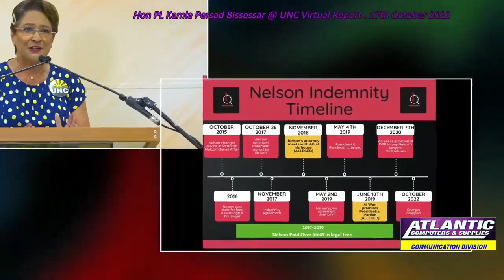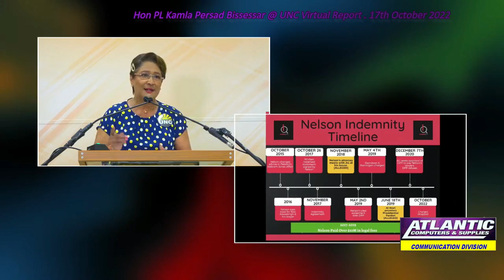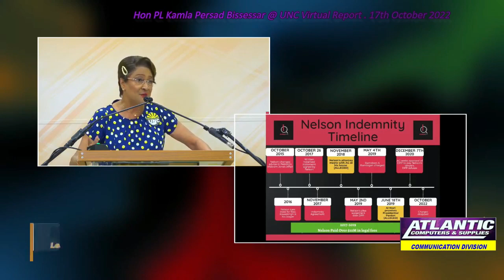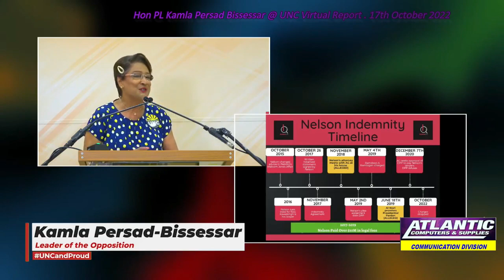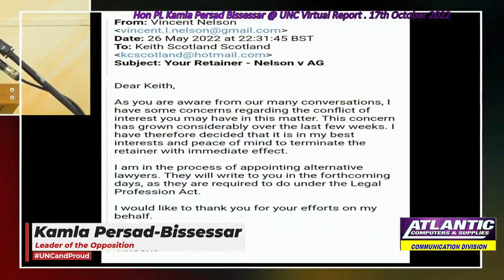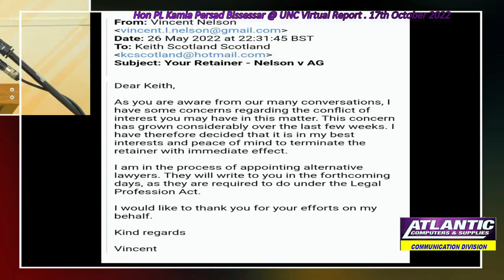Hon Kamla Persad-Bissessar: UNC Virtual Report, October 17, 2022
Political Leader of the United National Congress, and Leader of the Opposition, the Honourable Kamla Persad Bissessar, speaking at the UNC Virtual Report, October 17, 2022